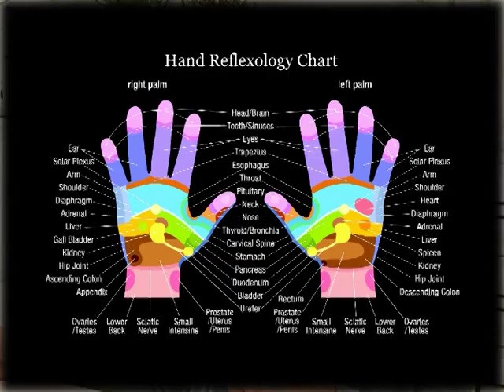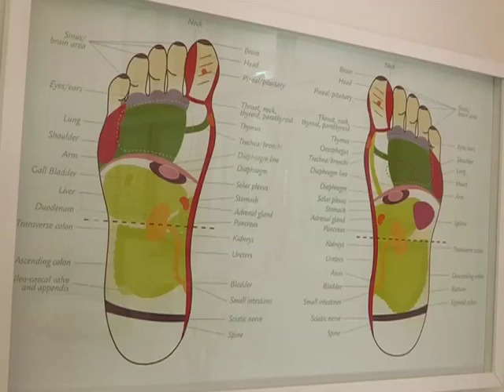Reflexology (8 August 2014)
Reflexology can help relieve stress, reduce pain, detoxify and can help to balance out your emotions.